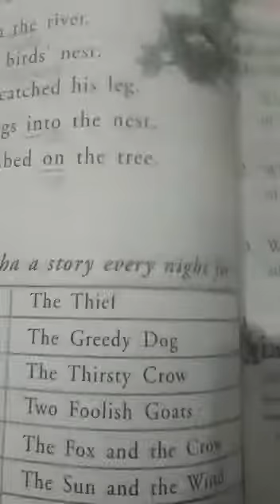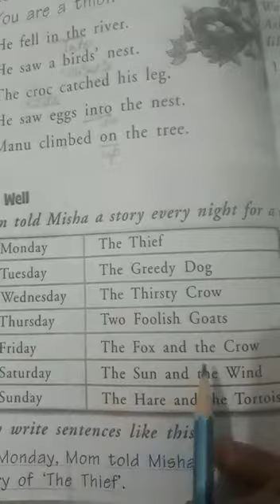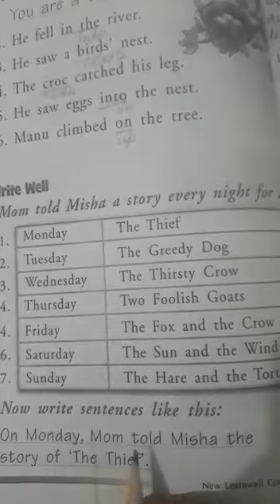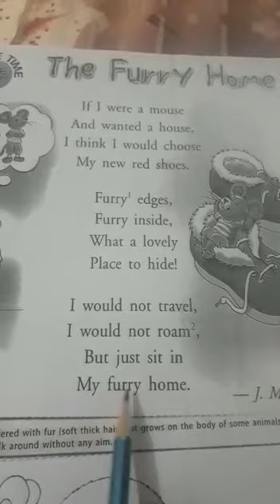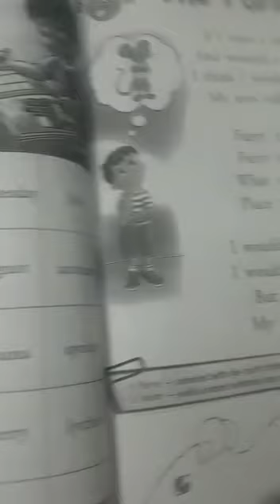Class 1st,Subject-English Topic-Bookwork of ch.4 and Poem The Furry Home.